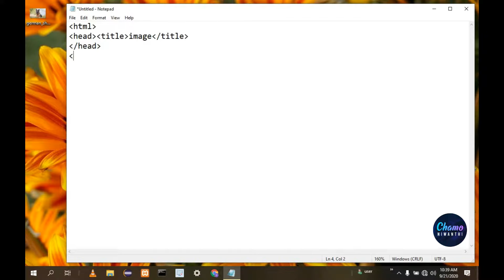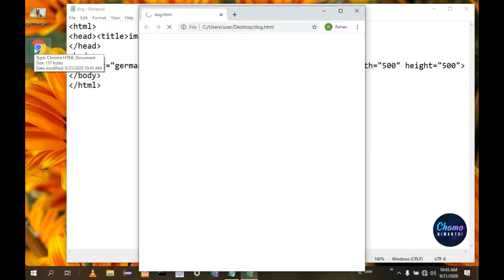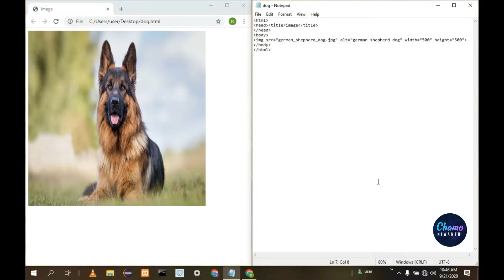How to insert image in HTML web page using notepad